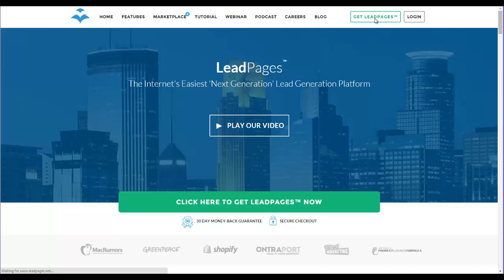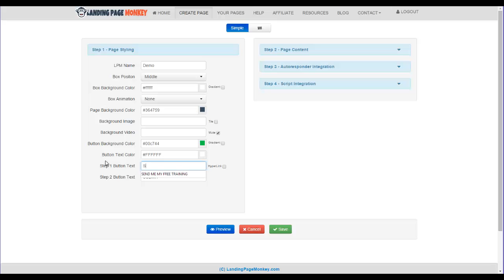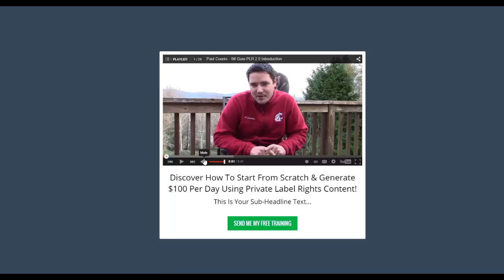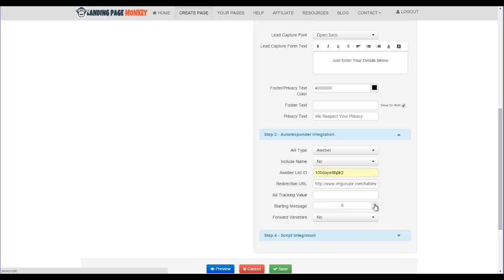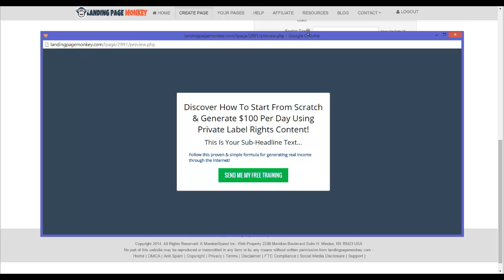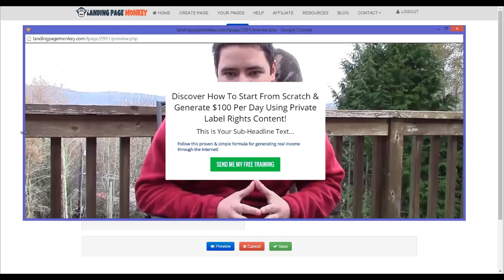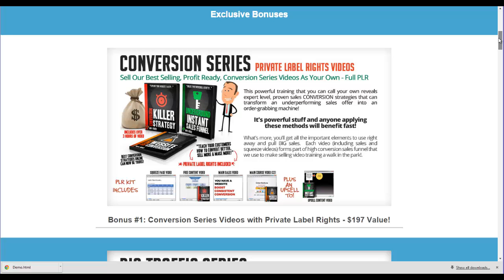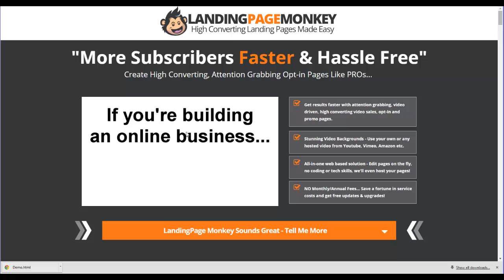LandingPage Monkey Demo - Landing Page Monkey Bonuses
Watch my demo of the LandingPage Monkey web application. This software creates high converting landing pages and squeeze pages with ease.